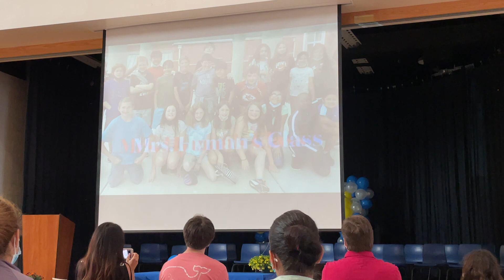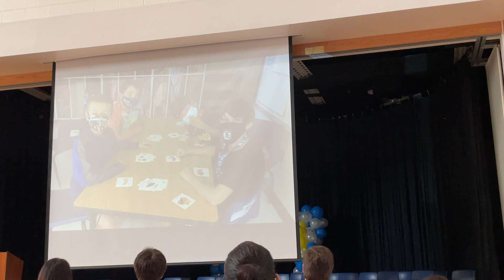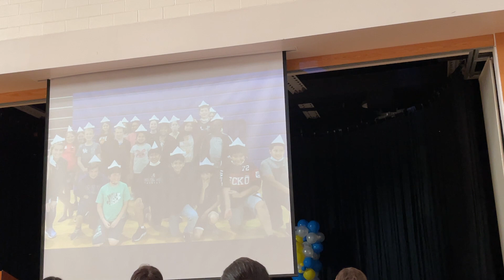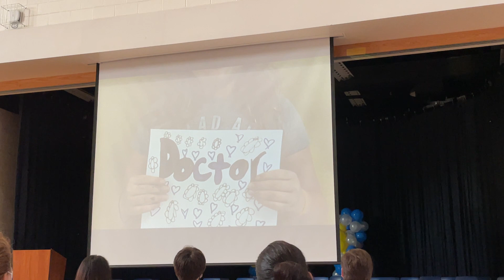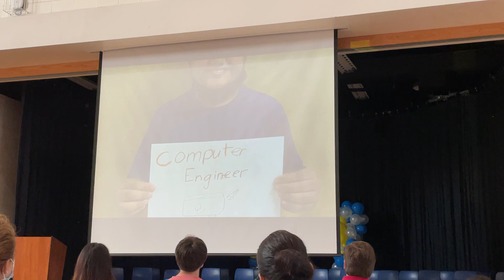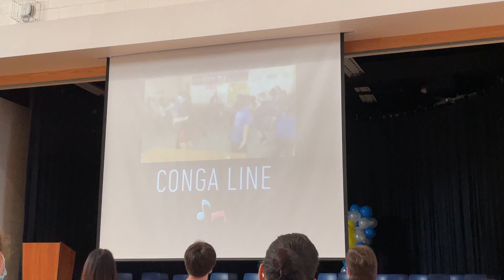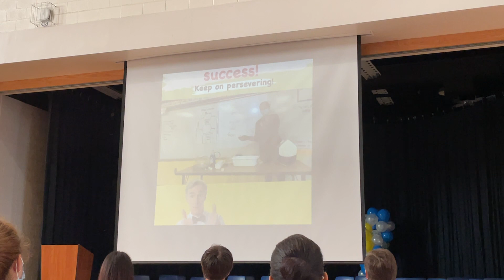Benjamin‘s fifth grade graduation ceremony